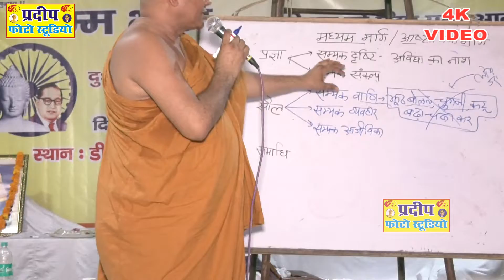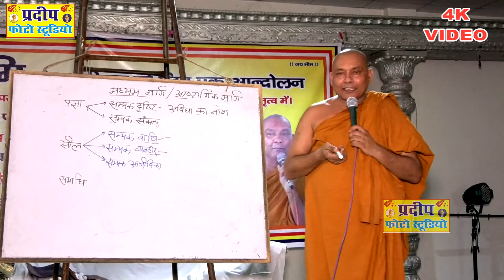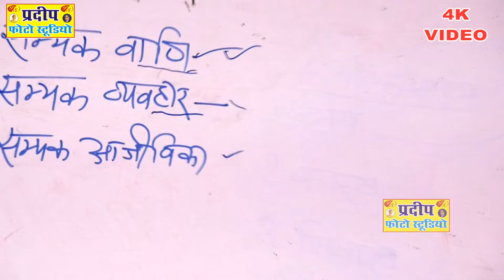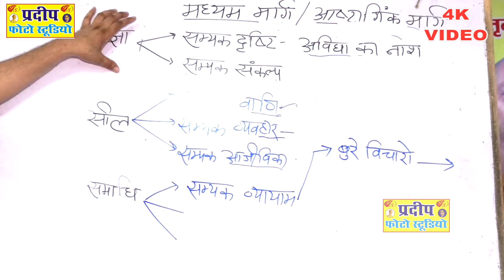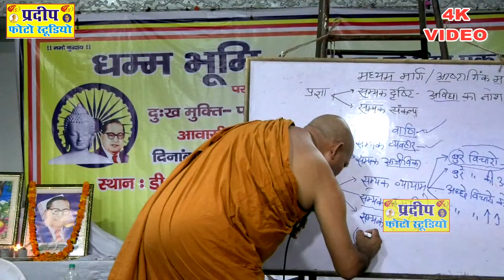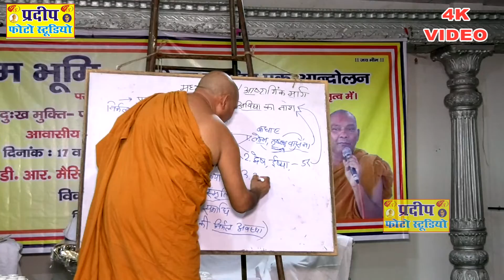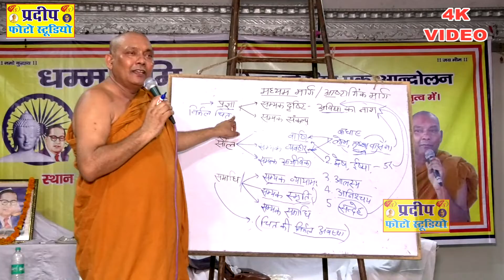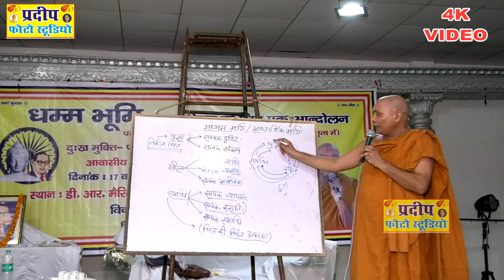अष्टांगिक मार्ग क्या होते हैं // राहुल बौद्ध